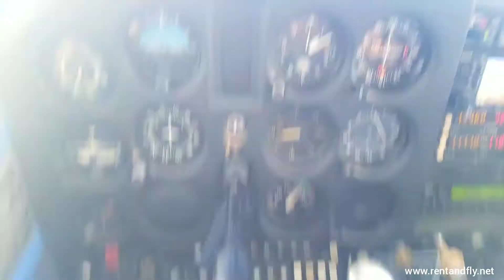He surprised his wife with an early morning flight